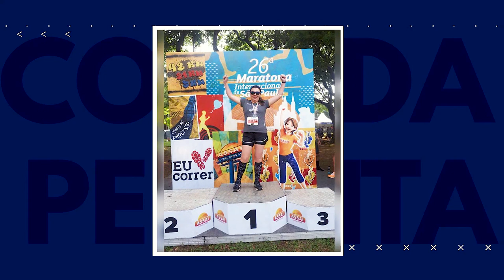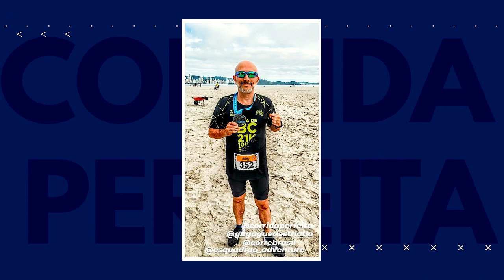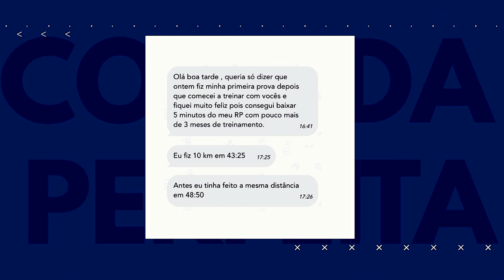🤩 Baixou 5 min nos 10km | Resumo Semanal 11/04/22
Mais um resumão semanal no ar! E com um final de semana repleto de eventos de corrida, incluindo a Maratona Internacional de São Paulo e a disputadíssima Maratona de Hotterdam (Holanda). E mais: uma história de sucesso do atleta Emerson, que baixou 5 minutos nos 10km... Esses são apenas alguns dos destaques deste resumão, de 04/04/2022. Ouça até o final e entre na semana por dentro do que rola no mundo da corrida!

Se liga nos destaques deste episódio:

00:52 - Novidades do Clube Corrida Perfeita: nova app atualizada + aulas ao vivo
01:54 - Confira as promoções no nosso Cashback
02:31 - Onde correr em Porto Alegre
02:59 - 5 dicas para escolher tênis de corrida
03:13 - Movimento dos braços na corrida
03:32 - Maratona de Hotterdam com sprint final eletrizante
04:35 - Maratona Internacional de São Paulo com 14 mil pessoas e participação do Corrida Perfeita
05:27 - Workshop Corrida Perfeita na Centauro Av Paulista (SP)
05:49 - Como fazer renda extra e viajar sem mexer no seu salário
06:26 - Medal Monday: nossos atletas nas provas do Brasil
09:07 - Como o Emerson baixou 5 min nos 10km